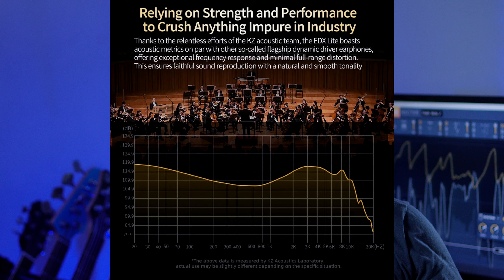KZ EDX LITE - O QKZ AK6 melhorado e com cabo destacável! [Review #254]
KZ EDX LITE

7hz Salnotes Zero
QKZ x HBB

Até R$300
QKZ x HBB Khan
KZ ZS10 PRO X

Simgot EA500
Truthear Hexa
7hz Dioko

Shuoer S12 PRO
7hz Timeless
Raptgo Hook X HBB

Basshead
Tiandirenhe TD08
7HZ Legato

Para músicos
QKZ x HBB
Simgot EA500
Truthear Hexa

Hifiman HE400SE
Hifiman Sundara
Hifiman Ananda

Dac´s:
TEMPOTEC SONATA HD V
ZISHAN Z4
HIBY FC3
HIBY FC4

TWS
Tin Buds 3